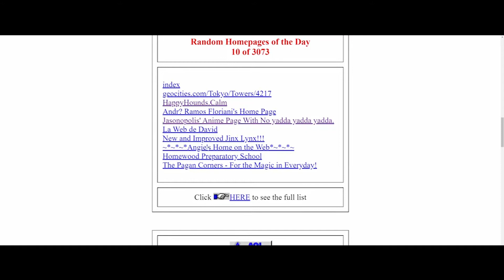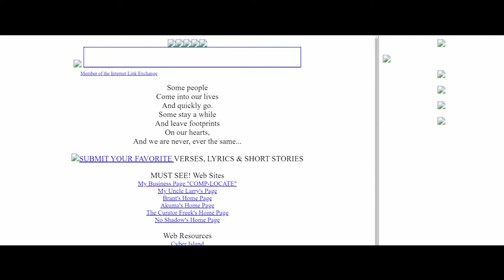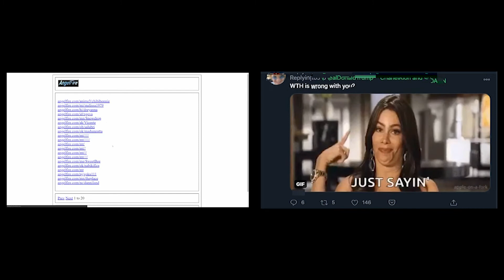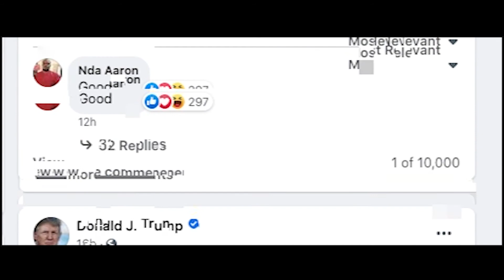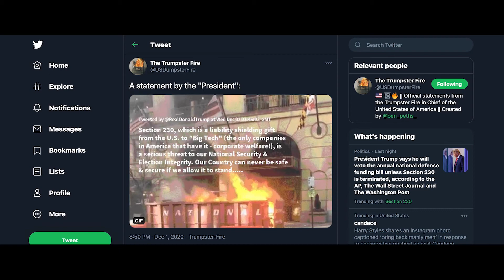A Declaration of the Independence of Cyberspace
In 1996, John Perry Barlow (of the Electronic Frontier Foundation) gave us a utopian view of what the increasingly popular World Wide Web might offer. Demanding that governments "leave us alone" and keep their regulations and laws out of online spaces, he suggests that the online communities which inhabit cyberspace are fully equipped to resolve any conflicts that may arise. But when we think about what the Web looks like in 2020 as compared to the late 1990s and early 2000s, there are stark contrasts.

Were we actually successful at creating a civilization of the Mind in Cyberspace? Is it actually more humane and fair than the world governments have made before?